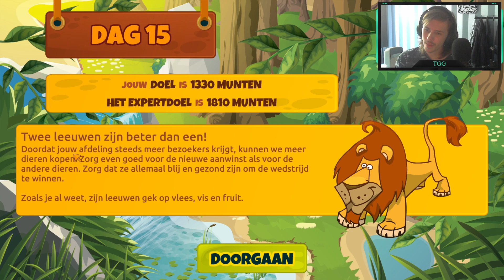TGGClassics | Incredible Zoo #5 | WE ZIJN BEST LEKKER BEZIG!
Welkom bij deze nieuwe serie "TGG Classics". Wat is TGG Classics precies? TGG Classics is een serie waar ik allemaal oude games ga spelen die ik vroeger speelde.

Ik wou dit voor mezelf spelen, maar dacht "Zou wel leuk zijn als andere mensen konden mee genieten" Dus vandaar dat ik het upload! Ik zal niet op specifieke dagen uploaden, dus abboneer zeker om niks te missen! Geniet van de video!!

Welkom bij de beschrijving van deze video,

Via Linktree kun je op al me socials en Podcast komen! Dus mocht je makkelijk willen opzoeken gebruik Linktree!

Alle support is welkom, en daarbij waardeer ik alle support van jullie ook zeer.

Geniet van de streams/Video's!